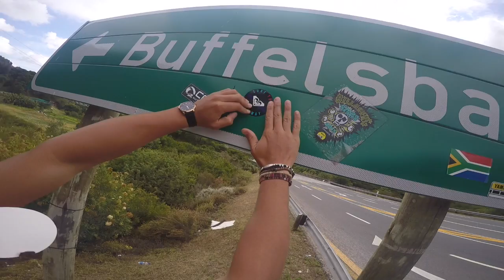african holiday Buffelsbaai 2016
This video is about african holiday Buffels 2016